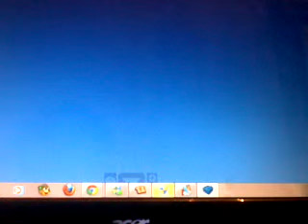How to build a lego cat